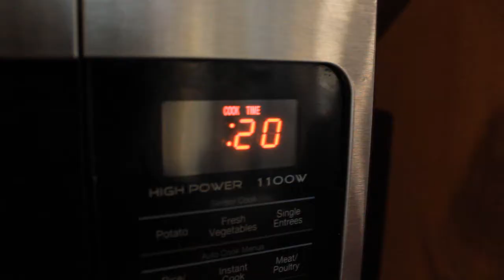Baking a Cake and You and I cover! | Thanks for 100 subscribers!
RECIPE IN DESCRIPTION

I baked you a cake :3
Sorry you can't eat it though :/

Peppermintollie

Recipe:

120g butter
2 cups of self raising flour
2 eggs
1 cup of sugar
3/4 cup of milk
1 teaspoon of vanilla essence

Bake until ready ^-^ (mine took about 30 mins)